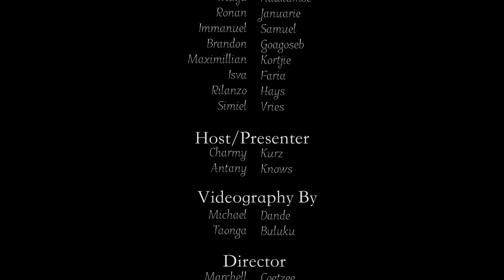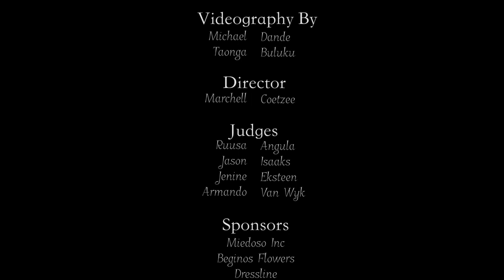Mr&Miss Face Of Namibia Role of Men When it Comes to Womens Rights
Beginos Flower
Dressline
Zion Universal Traders
Passion Photography
Ms M Photography
Tiffany James

Captured with Canon 5D iv
7D Mark II
80 D

Sigma Art
105 mm
50mm
35mm
85mm
20mm
canon 70-200